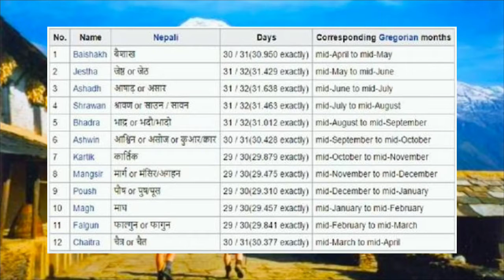नेपाल का यह सच जानकर उड़ जाएंगे होश| Truth of Nepal// Strange World